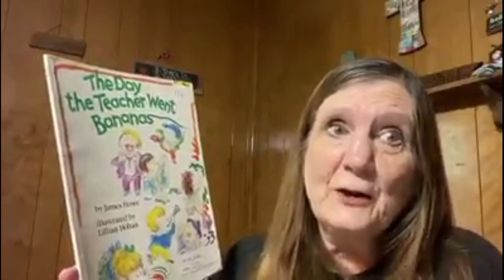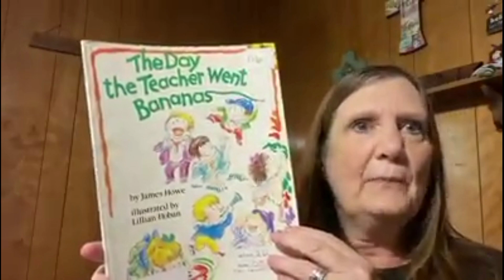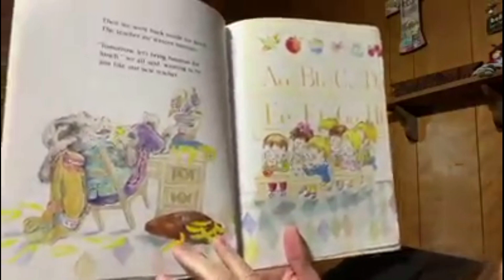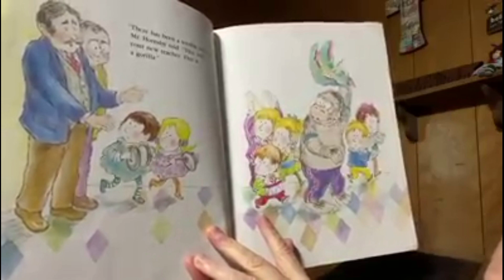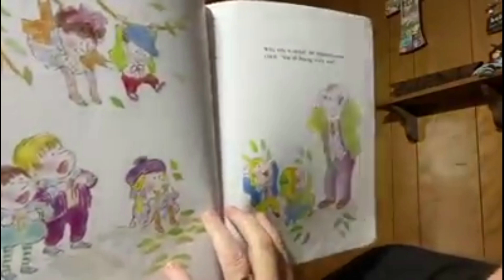Dragon Tells 4 15 20